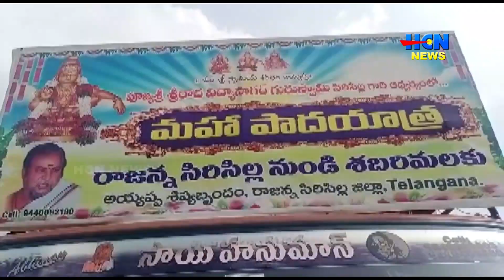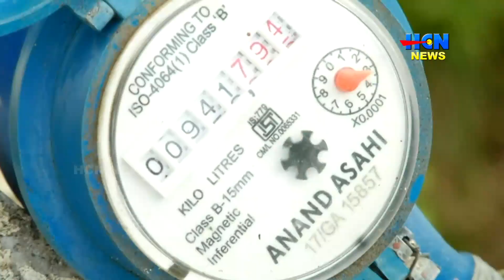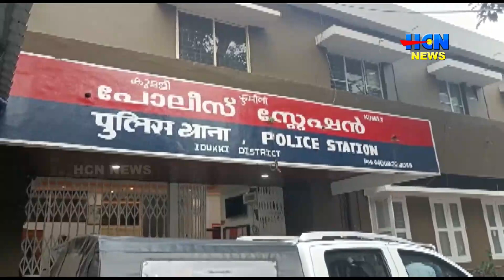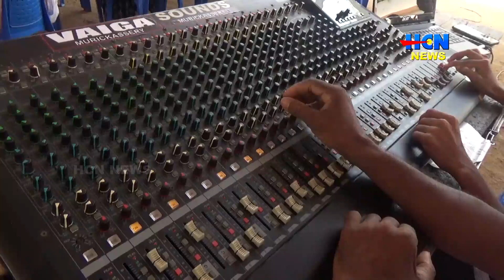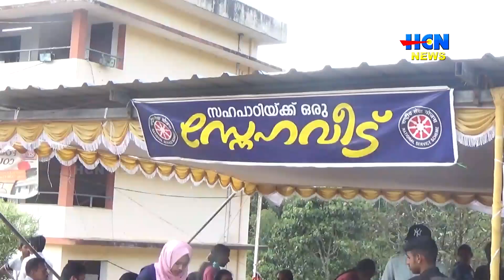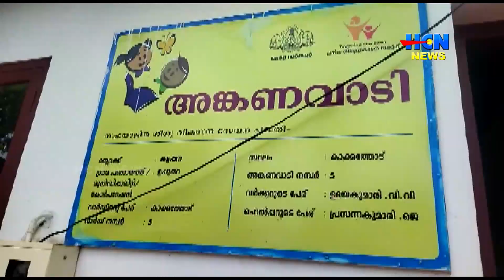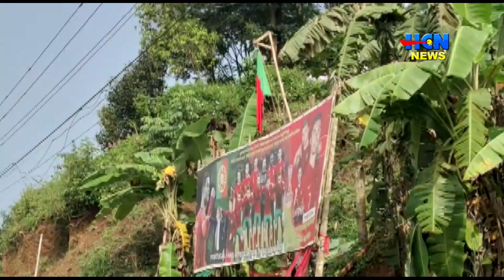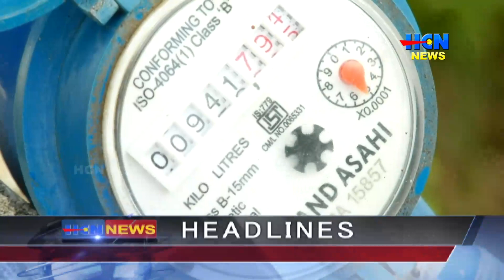HCN NEWS 16 11 2022